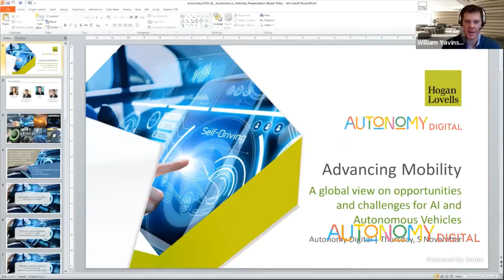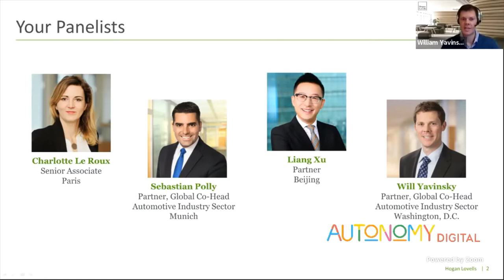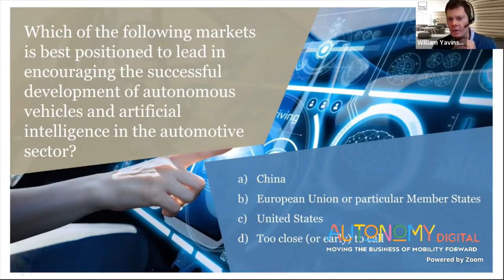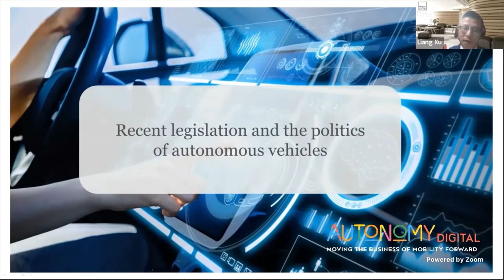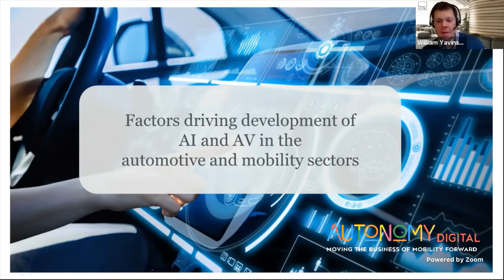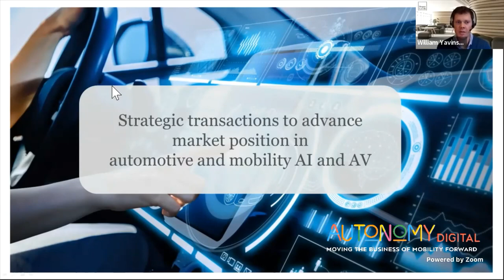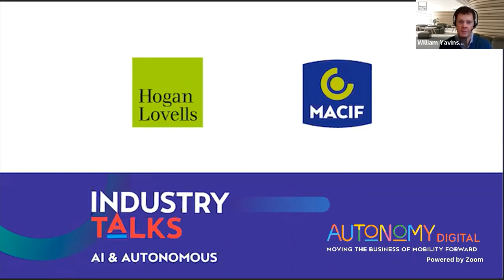Hogan Lovells Autonomy Digital 2020, November 4/5, 2020 – AI & Autonomous Vehicles Track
In the panel session “Advancing Mobility – A global view on opportunities and challenges for AI and Autonomous Vehicles” Charlotte Le Roux, Sebastian Polly, Liang Xu and Will Yavinsky highlight recent product compliance, liability and safety developments, as well as transaction trends, impacting artificial intelligence and autonomous vehicles.